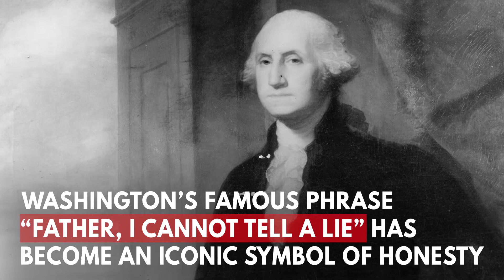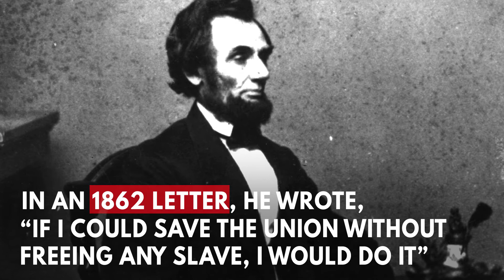American Myths About U.S. Presidents Debunked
Here are some fact-checked urban legends surrounding past U.S. presidents from George Washington’s cherry tree to the alleged curse of Tippecanoe.